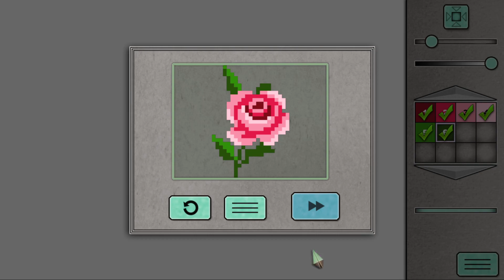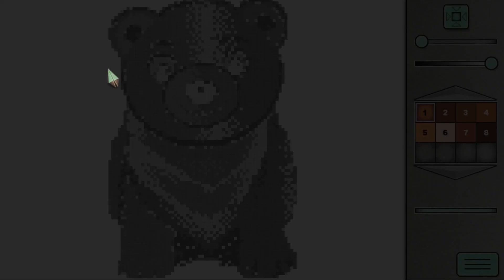픽셀 아트 Pixel Art 2페이지 플레이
빨리 칠하는 법이 있구나 그것도 모르고 전에는 하나하나.